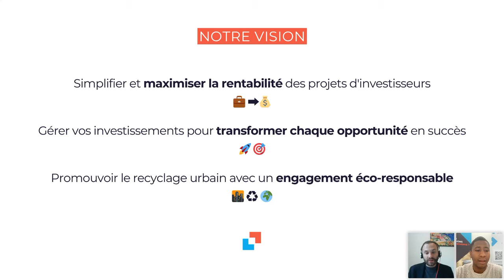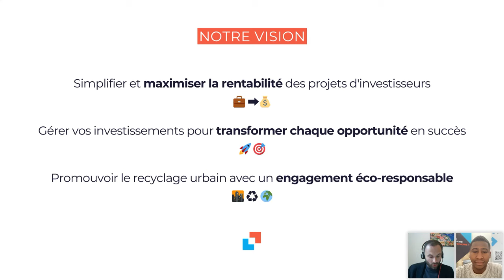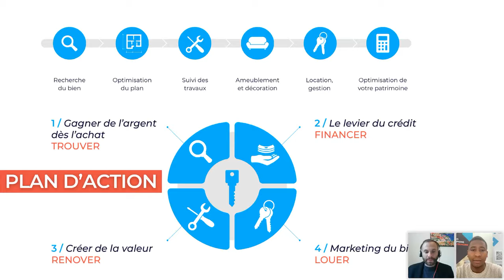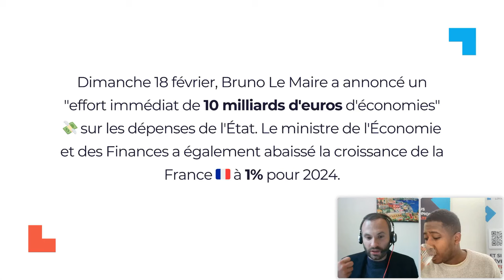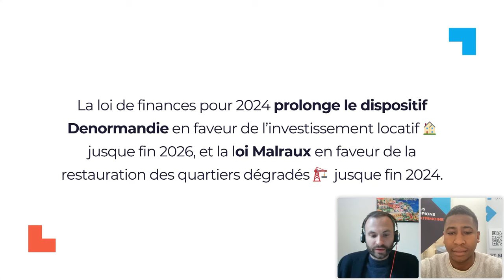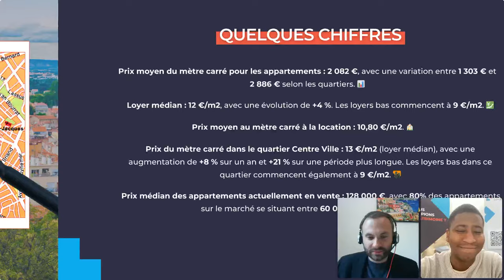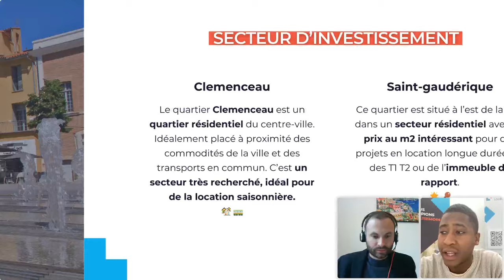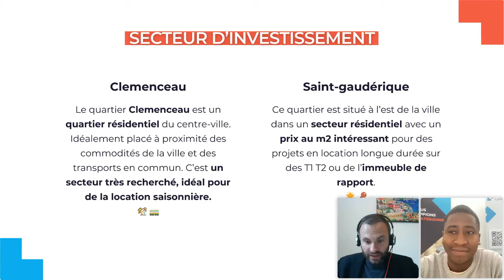INVESTIR À PERPIGNAN EN 2024 - 2025 : CLUB INVEST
Vous souhaitez réaliser un investissement locatif à Perpignan ?